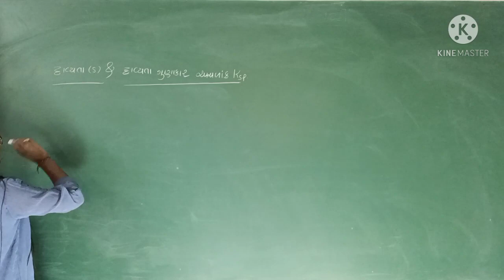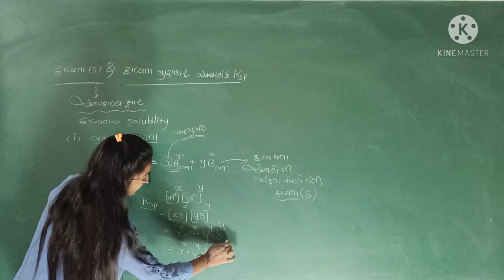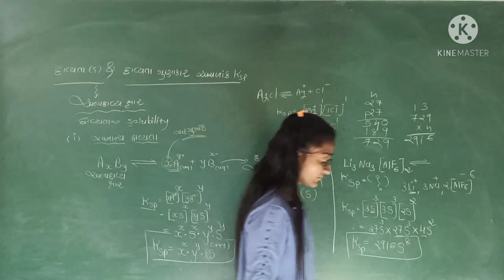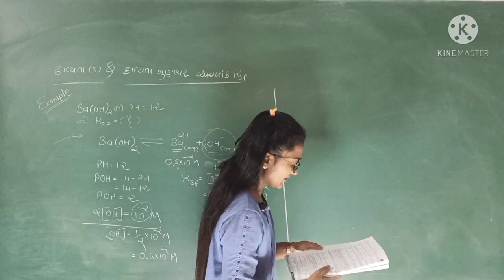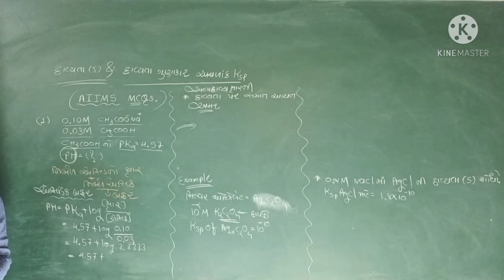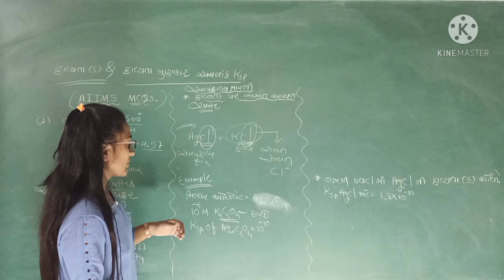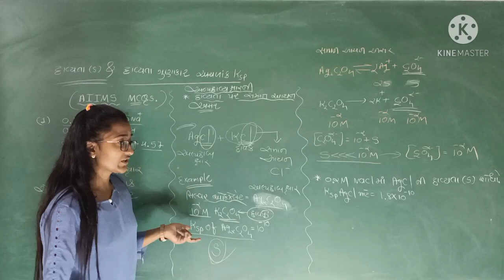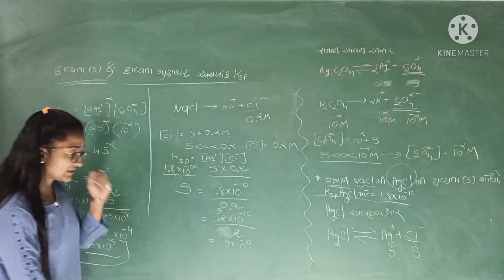jee/neet 11 th science chemistry chapter-equillibrium ( santulan) lecture-15